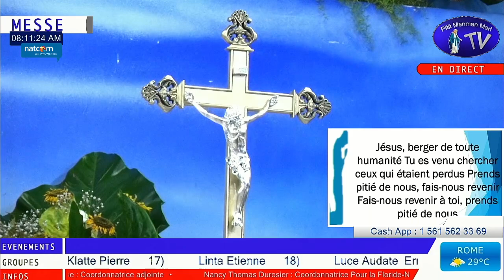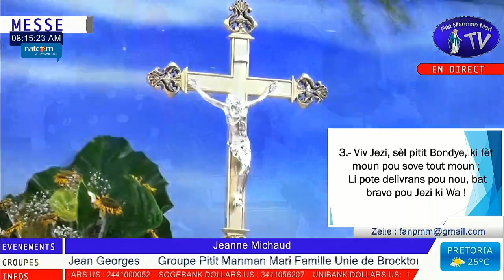Dimanche 17 Octobre 2021 - Messe du 29ème Dimanche Temps Ordinaire Année B